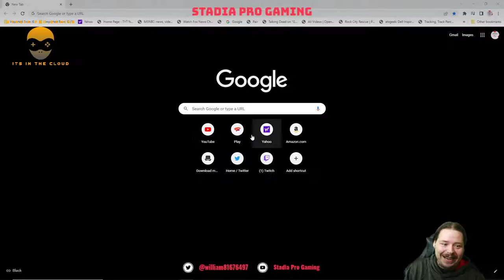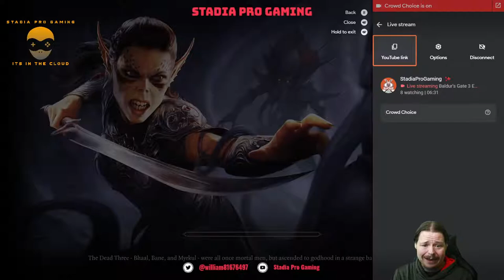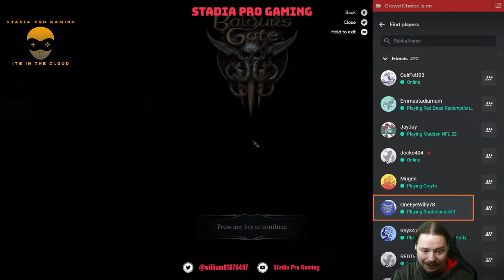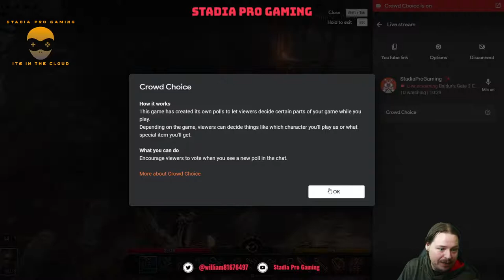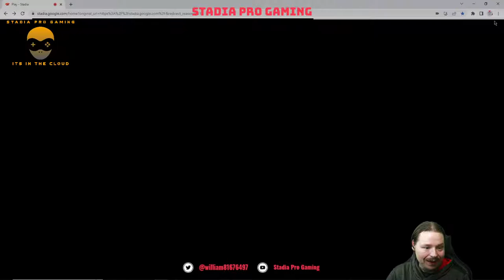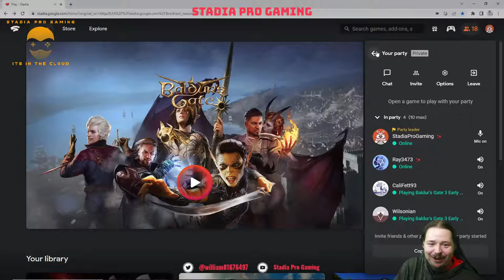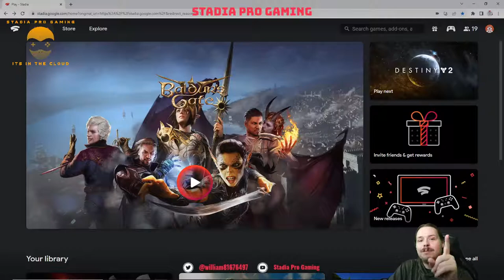S.P.G live streaming Baldur's Gate 3 with a full party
Join us today as we are continuing our adventure, with our heroes and possible villains. Tune in as chaos ensues at the goblin camp. Will Wilson survive? Tune in to find out  :)